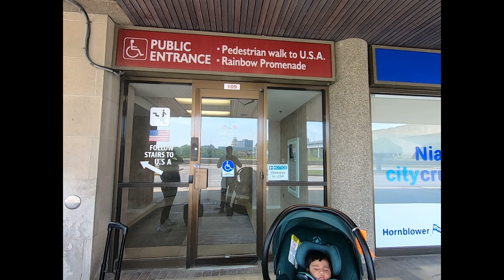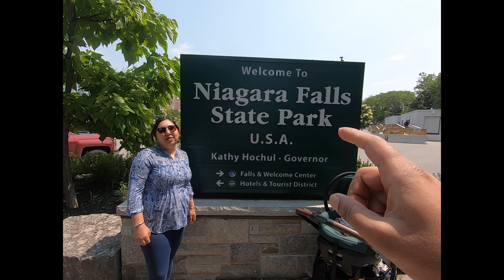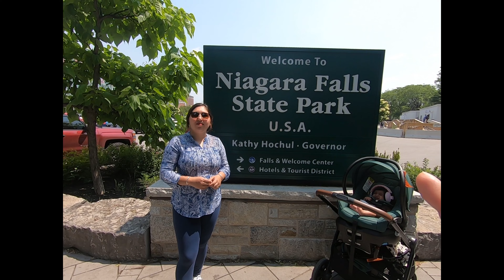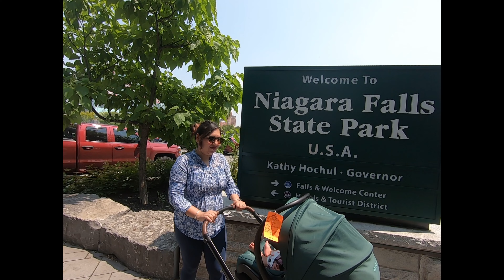Walking from Canada to the USA Border Crossing | First Trip of Baby Zoe | Canada Couple Niagra Falls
Enjoy the beautiful scenic walk on the USA-Canada land border from the Rainbow bridge near Niagara Falls. Road Trip USA, Walking tour of Niagra Falls in New York, USA. View from Niagra Falls. Niagra Falls America, Niagra Falls Toronto, Niagra Falls Ontario, Horse shoe falls, Bridal Veil Falls, American Falls, Maid of the Mist

Requirements to Travel: Vaccine, Quarantine, PCR Test, Documents, Passport, Visa, Travel Documents